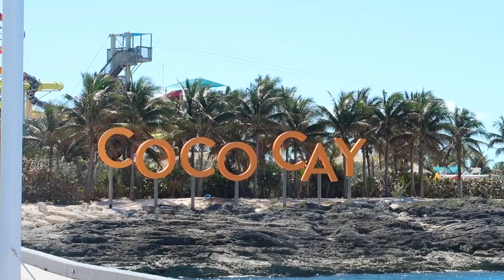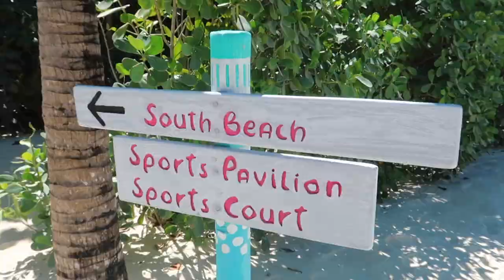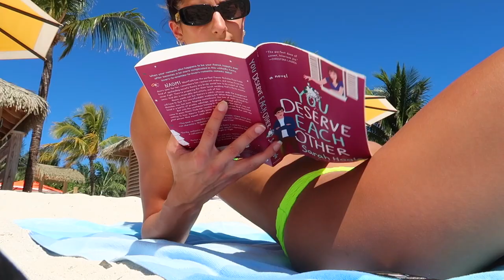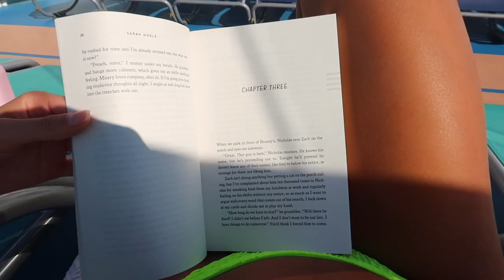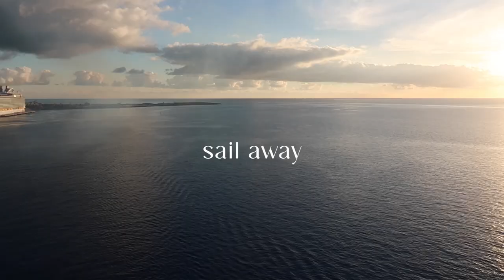perfect day in cocoslay! - kristine kugler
hi, I'm kristine!! I am currently a professional dancer onboard Royal Caribbean's Odyssey of the Seas! this video is about our day off in cococay, Royal Caribbean's private island! thanks for watching and coming along with us :) let me know what kind of content you'd like to see! if you enjoy my videos, make sure to like, comment, and subscribe!! ♡

☆ social media ☆